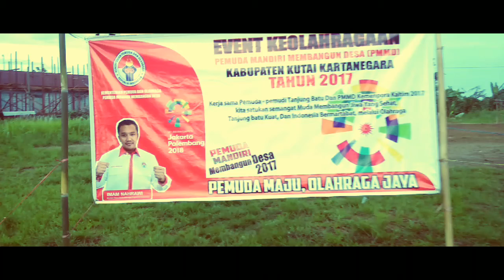Lomba futsal anak - anak keren dan lucu abis